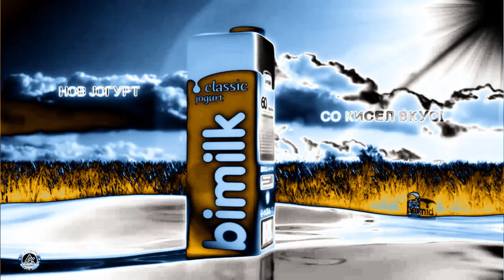BiMilk Commercial Effects | Inspired By Vinheta Rede Globo (1977) Effects EXTENDED V2